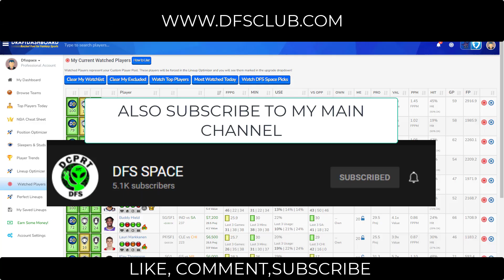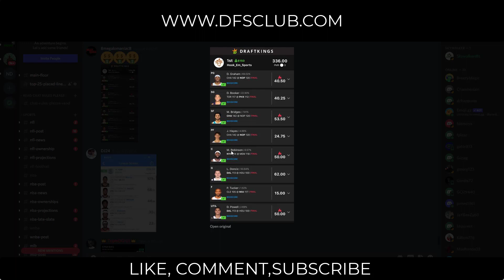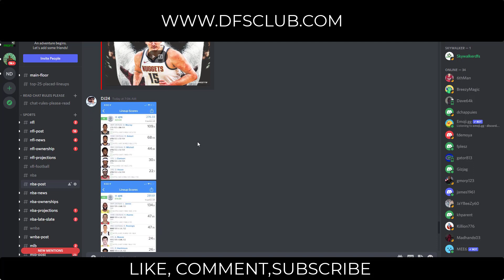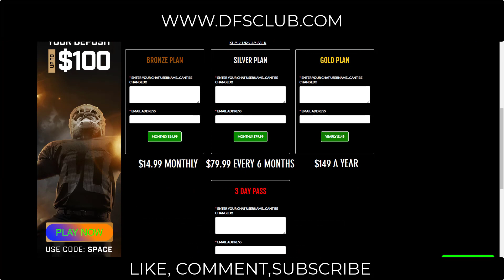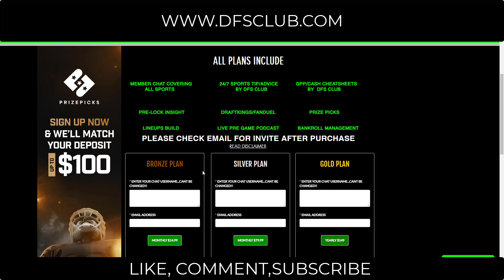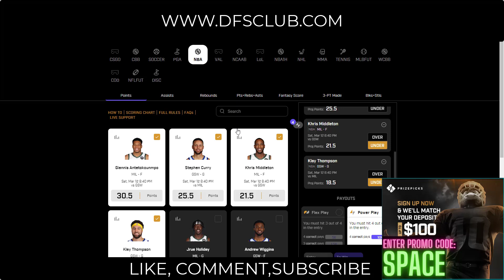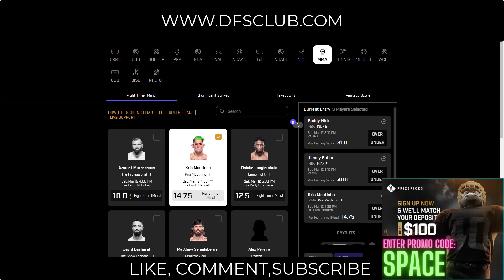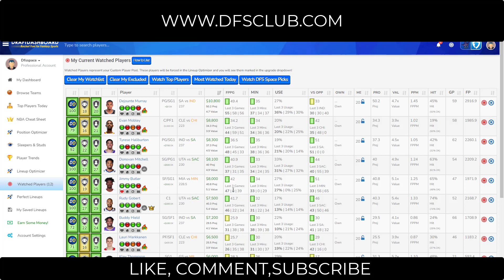NBA dfs DraftKings Fanduel Prizepicks Top Picks & best lineups For Today Saturday 3/12/2022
NBA DraftKings Picks + FanDuel Picks 3/12/2022: DFS Picks for Today Saturday March 12th. Fantasy Basketball Stats, Strategy Tonight! draftkings​​​​​​​​​​​​​​​​​​​​​​​​​​ fanduel​​​​​​​​​​​​​​​​​​​​​​​​​​ tonight​​​​​​​​​​​​​​​​​​​​​​​​​​ today​​​​​​​​​​​​​​​​​​​​​​​​​​ dfs​​​​​​​​​​​​​​​​​​​​​​​​​​ nbadfs​​​​​​​​​​​​